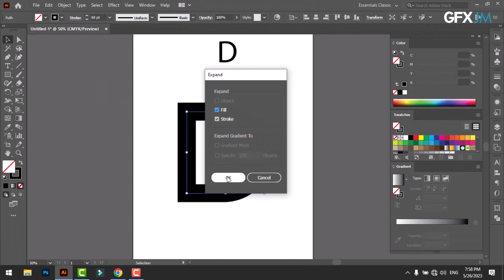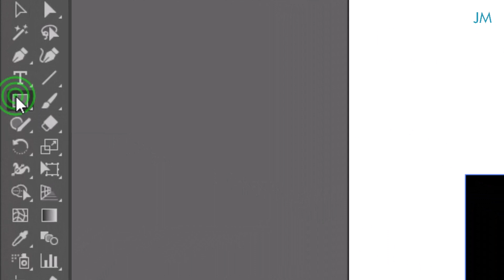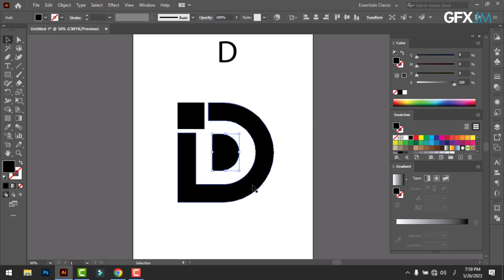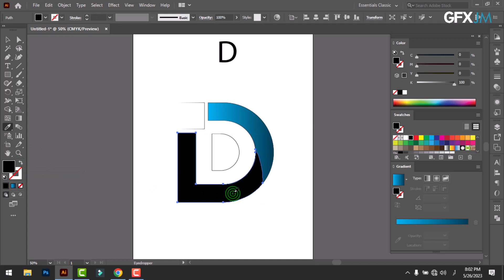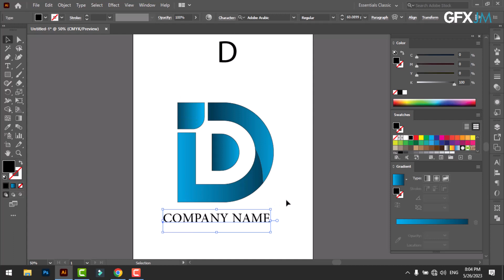D-LETTER LOGO DESIGN EASY METHOD 2023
Whether you're a beginner in logo design or looking to enhance your skills, this in-depth video is here to provide you with a solid foundation for creating simple yet impactful D-letter logos. In this visually captivating YouTube video, I explore the world of D-letter logos, showcasing their creative design and significance. Through stunning graphics and engaging visuals, Itake a closer look at the artistry behind crafting a memorable logo using the letter "D." From iconic brands to innovative startups.